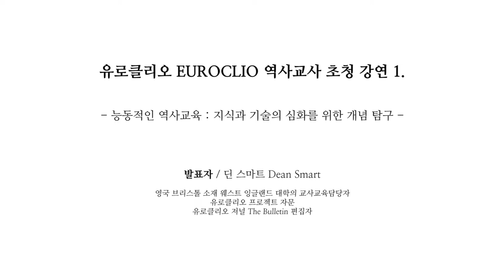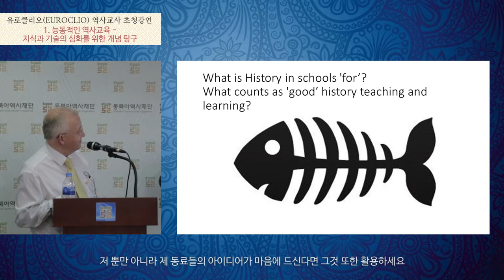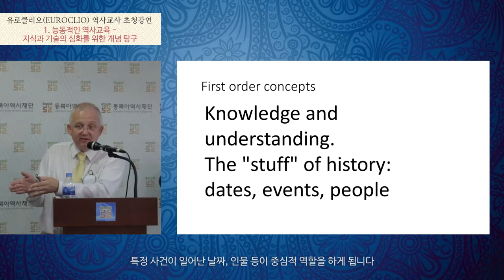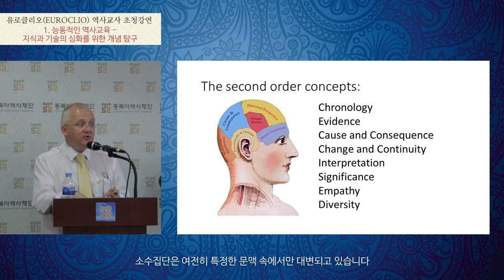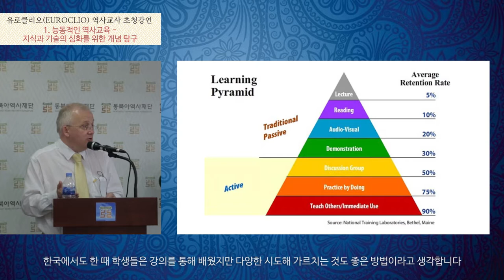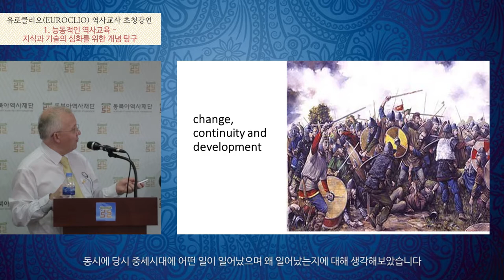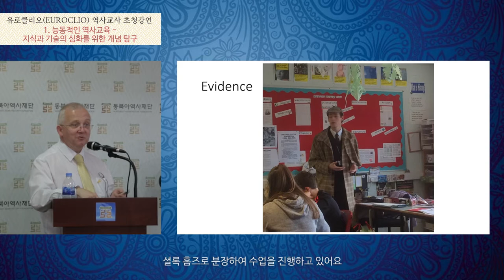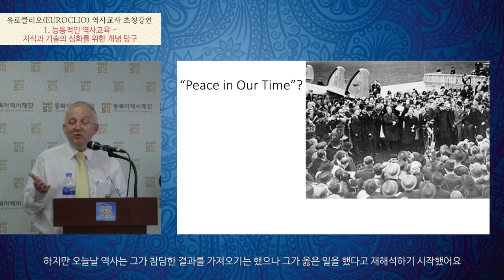[유로클리오(EUROCLIO) 초청 강연] 능동적인 역사교육 : 지식과 기술의 심화를 위한 개념 탐구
2016년 7월 22일(금) 동북아역사재단 11층 대회의실에서 개최되었던 유로클리오(EUROCLIO) 초청 강연의 일부입니다.
유로클리오는 유럽역사교육자연합회(The European Association of History Educators)의 줄임말로, 다양한 교류와 활동을 해오고 있는 유럽 각국의 역사 교사들의 연합체입니다.
재단은 유로클리오와 한국 역사 교사들의 소통의 장을 마련함으로써, 역사교육에 대한 유럽의 방법론을 소개, 역사문제에 대한 교사들 간의 해외 네트워크 구축을 위해 노력하고 있습니다.

주제 - 능동적인 역사교육 : 지식과 기술의 심화를 위한 개념 탐구
연사 - Dean Smart (유로클리오 프로젝트 자문)